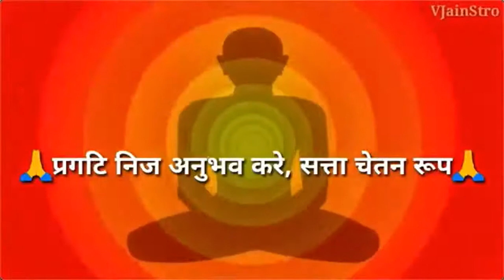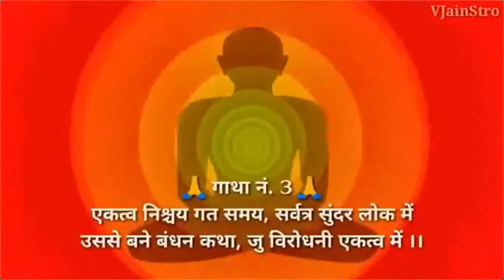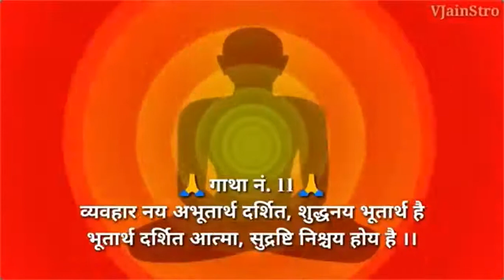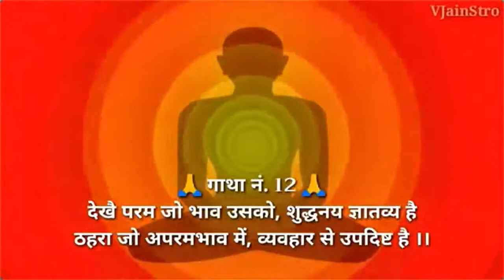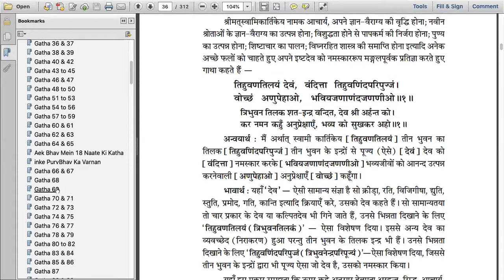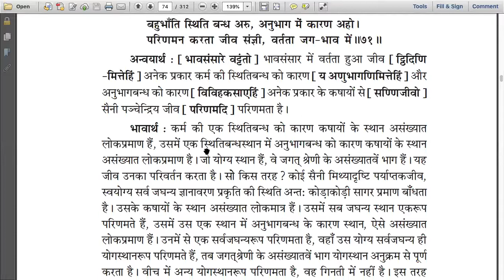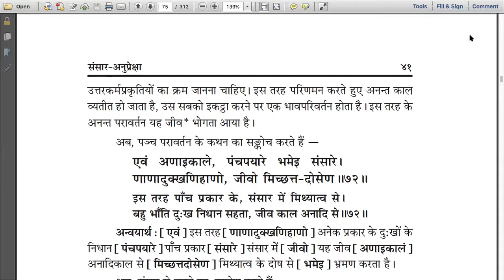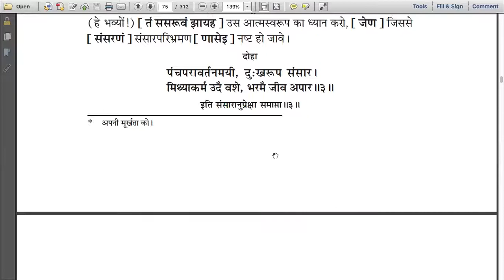Kartikey Anupreksha (Gatha 71,72).....25/12/20